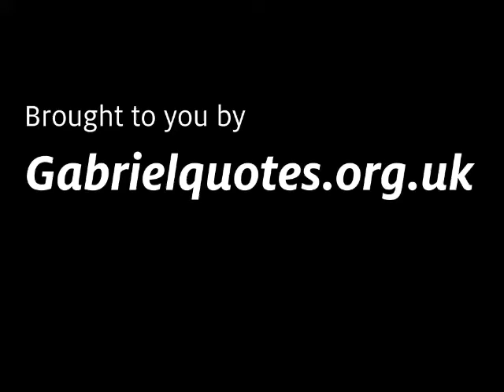Pesach News 5779